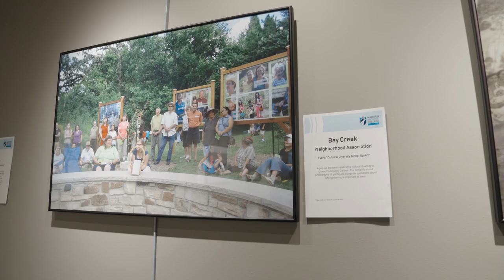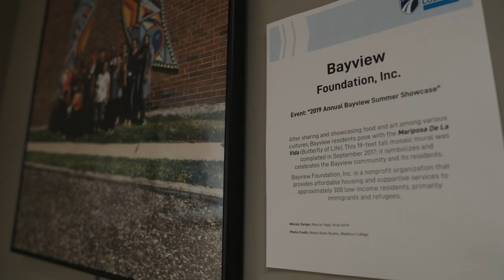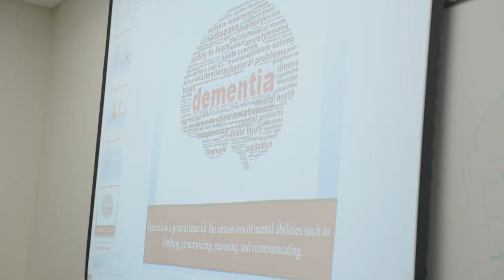WTCS Tour of Excellence - Madison College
WTCS President Dr. Morna Foy visited all 16 Wisconsin technical colleges to showcase the great things happening at each college in the system. At Madison College, Dr. Foy visited the Goodman South campus to showcase how Madison College is making higher education more accessible to the community.